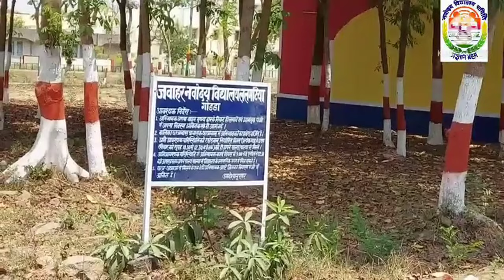Glimpses of Jnv Godda @JnvGodda | 2k (Mid HD) | Tour | Navodaya Theme | Navodaya Song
Explore About Vidyalaya through this 2k Medium HD High Quality Video.
Jawahar Navodaya Vidyalaya, Godda

©️@NirajKumar-cl9wz (Art Teacher)

A fully undertaking  co-educational residential Vidyalaya by Navodaya Vidyalaya Samiti(An Autonomous Organization of Ministry of Education,Department of School Education & Literacy, (GOVT. OF INDIA) located in Lalmatia, village of District Godda in the state of Jharkhand.
The Vidyalaya was established in the year 1987-88 in accordance with NPE-1986 of Department of School Education and Literacy,Ministry of Education,Govt. Of India.

Quality modern Education with a strong component of culture, promotion of national integration are some of the salient of this unique educational venture.

Check-out the beautiful Glimpses of it  though videos And explore more about it.